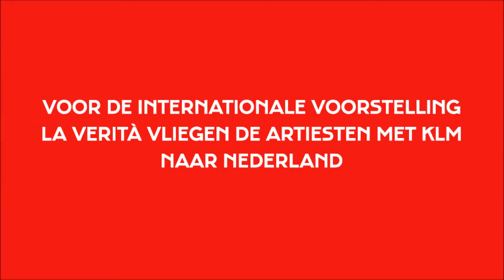KLM en Carré werken samen voor La Verità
Donderdag 5 t/m zondag 8 maart staat de internationale circustheater voorstelling La Verità exclusief in Carré. Delegate to the Board Vincent Knoops van KLM vertelt ons iets meer over deze samenwerking.

La Verità is van donderdag 5 t/m zondag 8 maart te zien in Carré.